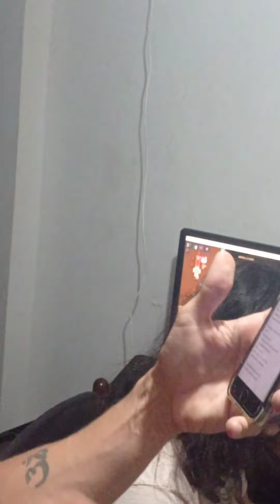A saudade não passou